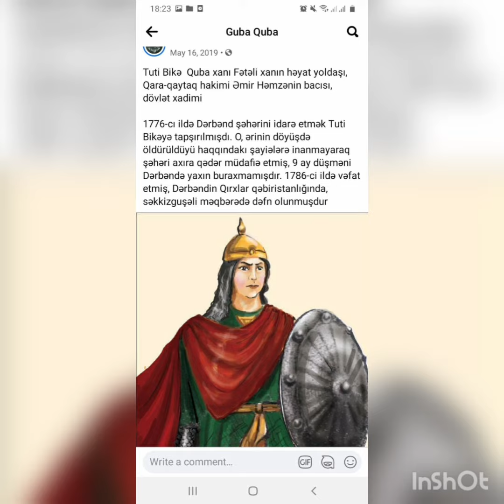Qəhrəman Azərbaycan qadənları.